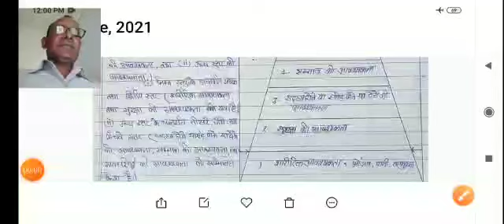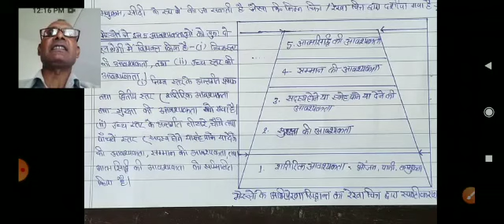C-3, Unit 2, Topic - Maslow Motivation Theory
Prof. Yashwant Kumar